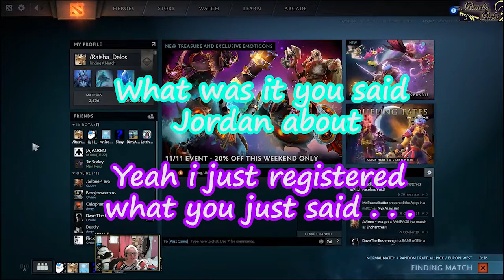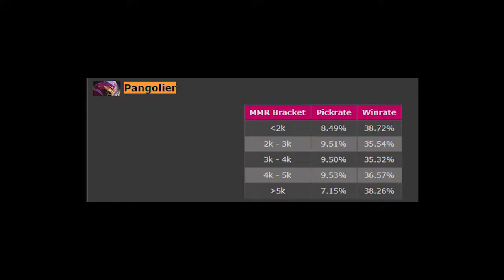The God Morphling - Dota 2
No one asked for it, but here it is, the beginning of the weekly mash up videos from the god-awful stream quality which is twitch.tv./raisha_delos